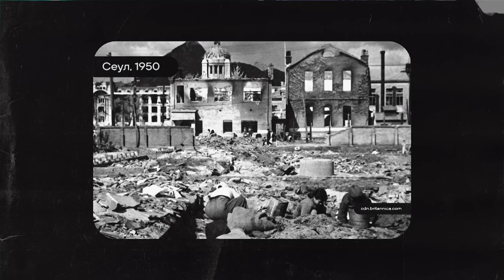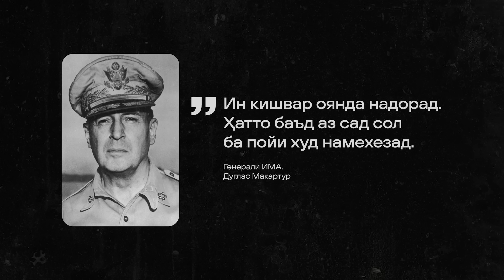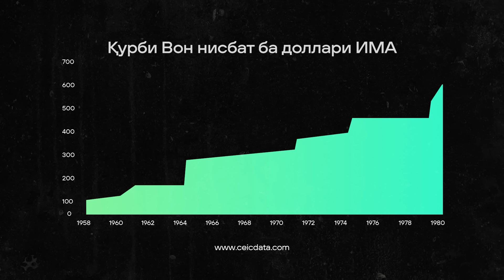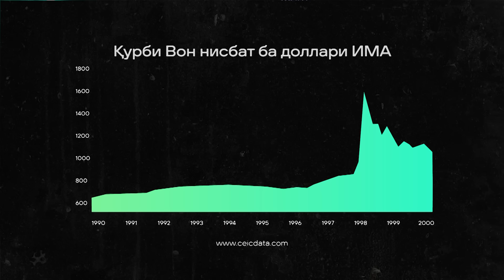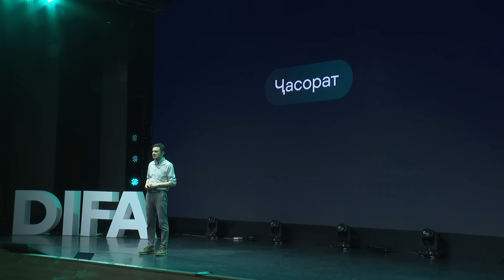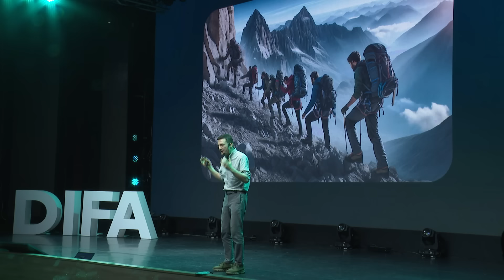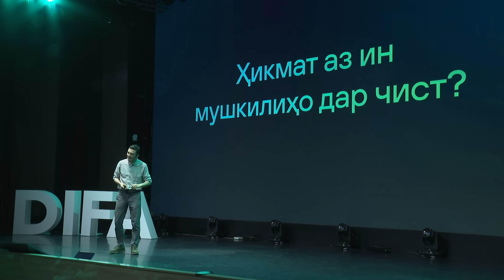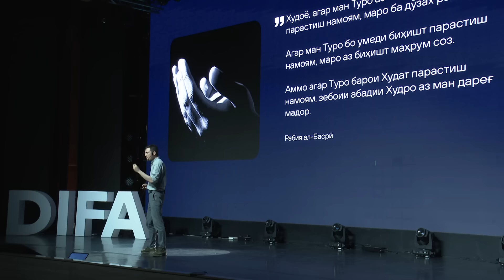«Меҳр табассум дидан мехоҳад» — Абдулло Қурбонов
Дар ҷамъомади 10-солагиамон бори дигар ба ёд овардем, ки Алифро барои чӣ сохтему рушд дода истодаем. Ҳамааш аз барои меҳр аст, меҳр ба ҳамдилон, мизоҷон, Ватани азизамон. Меҳр ба инсоният, меҳр ба шумо 💚

00:00 - Кишвари хурди аграрӣ
00:55 - Ҷумҳурии Корея (Кореяи Ҷанубӣ) дар солҳои 1960
01:53 - Корея баъд аз Ҷанги дуюми ҷаҳон
03:54 - Оғози рушди Корея баъд аз ҷанги шаҳрвандӣ
06:20 - Маблағгузорӣ
08:53 - Роҳ бе мушкилӣ набуд
10:05 - Меҳр ба Ватан
11:19 - Корея дар он замон ва ҳозир
12:17 - Чӣ дарсҳоро бояд омӯзем?
15:38 - Алиф
17:02 - Албатта, мушкилиҳо ҳастанд
17:33 - Ҳикмат аз ин мушкилиҳо дар чист?
20:47 - Мушкилиҳо дар мо кадом хислатро тарбия мекунанд?
21:54 - Меҳр чист?